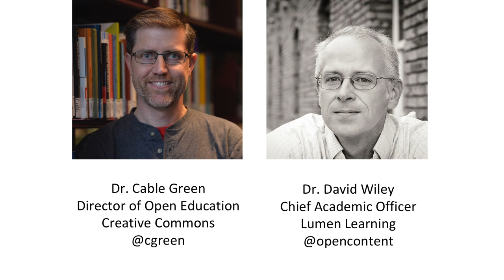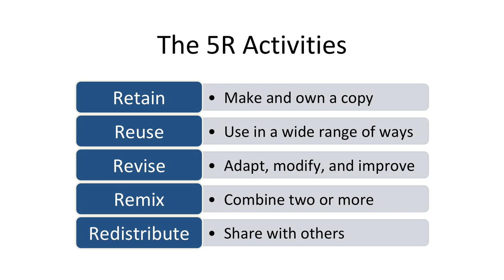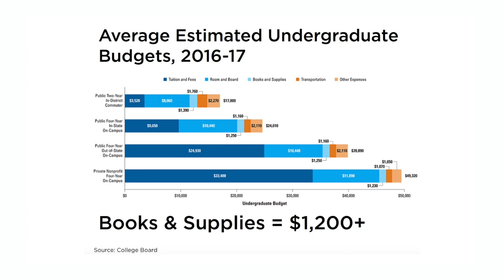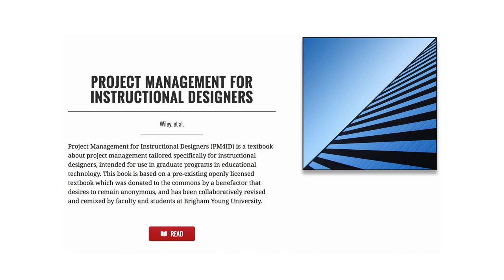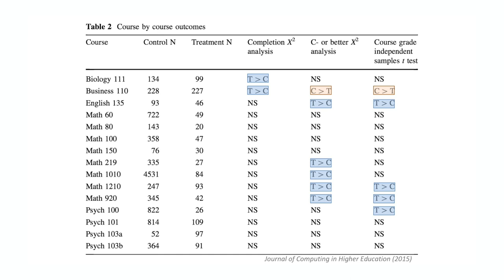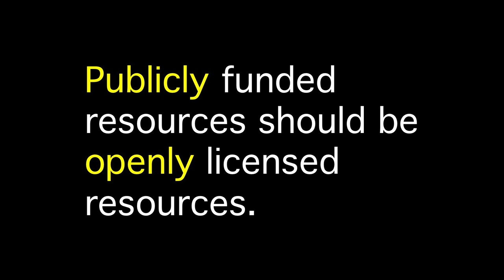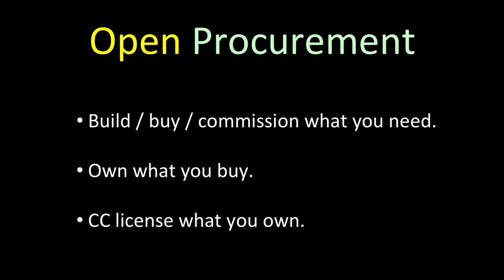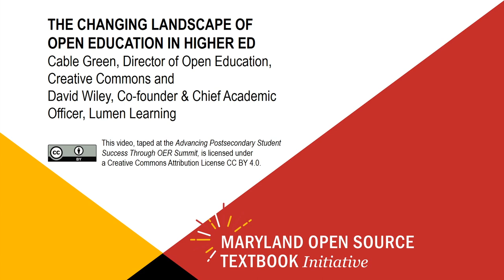Maryland OER Summit - Keynote with Cable Green and David Wiley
This keynote address was recorded on December 8, 2017 at Advancing Postsecondary Student Success Through OER: A Statewide Summit on Open Educational Resources in Higher Education.  Co-sponsored by the University System of Maryland's William E. Kirwan Center for Academic Innovation, MarylandOnline and University of Maryland University College, the Summit brought together 2- and 4-year faculty, library staff, instructional designers, and administrators from across Maryland to explore the promise of using open educational resources (OER) to replace costly textbooks with affordable, high-quality learning materials while giving instructors the opportunity to repurpose content to meet their students' needs.